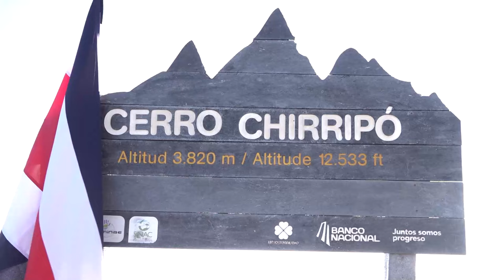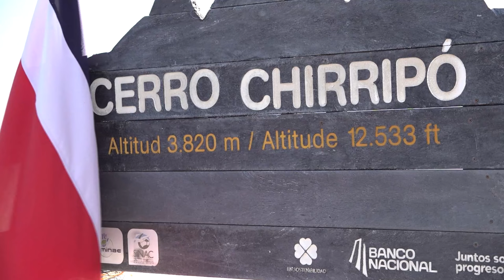Hasta cantidad de granos de arroz y frijoles se deben incluir en términos de referencia para la conc